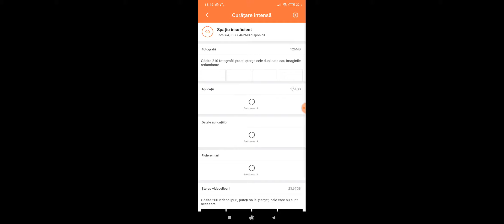Brawl Stars joc cu Bibi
Primele jocuri cu noul caracter Bibi
Aștept părerea voastră în comentarii și recomandări de jocuri pe care doriți sa le încerc!
Nu uitați sa va abonați și sa apăsați pe clopoțel pentru a primi clipurile imediat ce le public